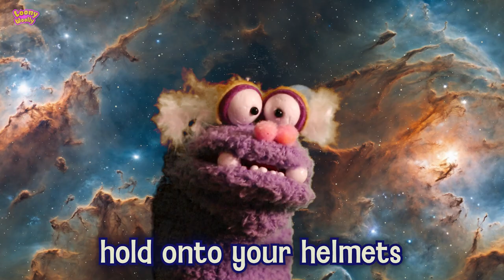About Space Ep. 01 - Cabbage the Sock Puppet Explains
Welcome to Cabbage's new network series.
In this series we will follow intergalactic space, the universe, and everything else.
The first chapter is just the introduction. In the next chapter we will learn about our nearest friend - The Moon.
There is something to look forward to, because in the next chapters we will also learn about the Sun, the Milky Way, black holes and wormholes.
All from the mouth of the philosopher, the scholar, the astrophysicist, and the medical clown - Cabbage.
who is known for a higher than average level of intelligence and a reasonable sense of humor. The facts that he will teache us, are at least 50 percent reliable.

Spark imaginative playtime with LoonyWoolly sock puppets.
Building Colorful Skills: LoonyWoolly sock puppets for kids aren't just fun; they're educational too!
Foster creativity, communication, and motor skills as kids manipulate the puppets' movable mouths
and create captivating stories.

Great gift for kids age 4 and above: Looking for the perfect gift? LoonyWoolly sock puppets for toddlers and kids are a fantastic choice for birthdays, holidays, or just because. Delight toddlers and older kids alike with this interactive and entertaining present.

Sized for Kids and Adults: It's not just for kids - LoonyWoolly sock puppets are sized to fit both children and adults.

Join the puppetry fun, create a family puppet show theater for kids, and enjoy quality bonding time.
The puppet theater experience has never been this delightful for everyone!
A simple and fun game for children over 4 years old.